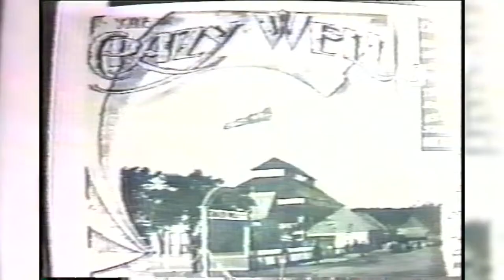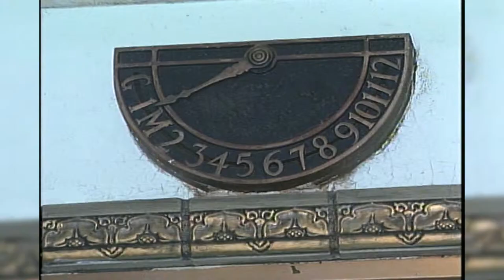The History of the Baker Hotel